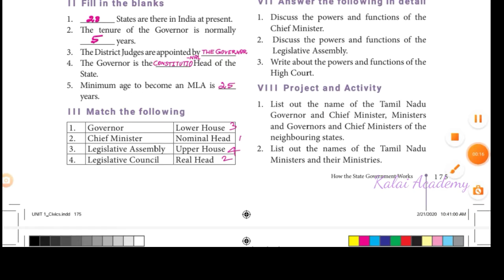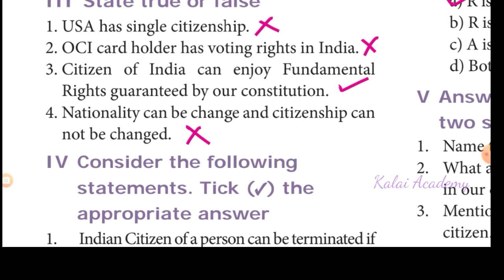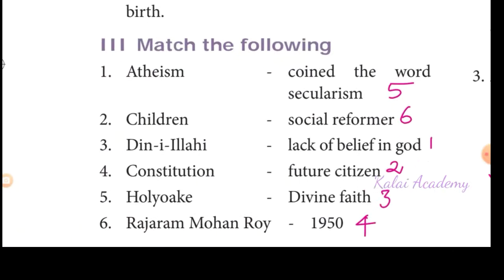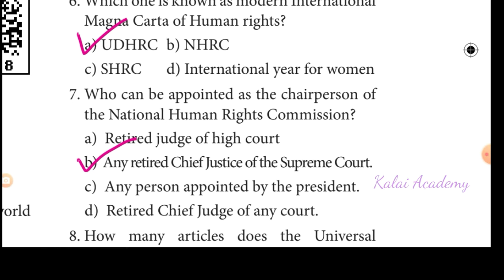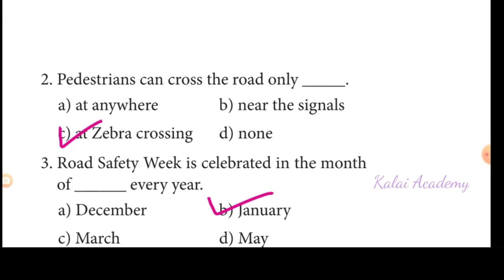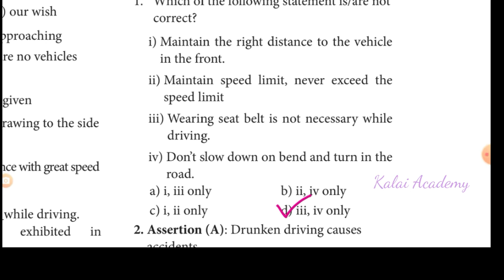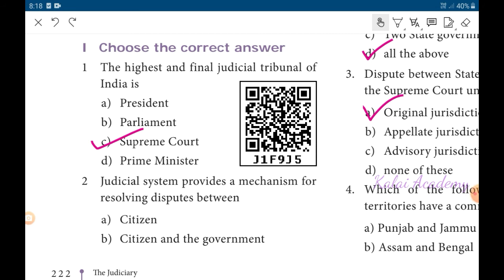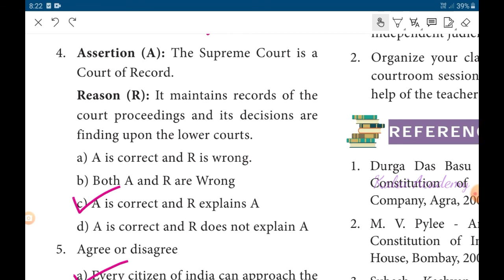8th Civics॥ Unit-1,2,3,4,5,6,7॥ All book back question and answers॥ Class 8 CIVICS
Book back question and answer
Say true or false
Citizen and Citizenship
Understanding Securalism
Human rights and UNO
Road safety rules and regulations
Defence and foreign policy
The Judiciary